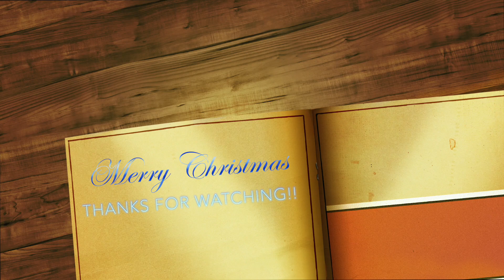Some Christmas Classics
MERRY CHRISTMAS from us to YOU!!

16 For God so loved the world that he gave his one and only Son, that whoever believes in him shall not perish but have eternal life.